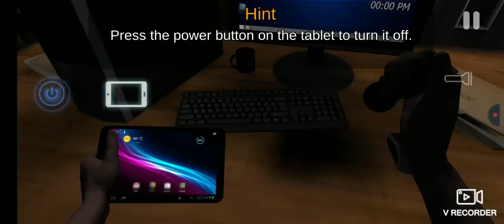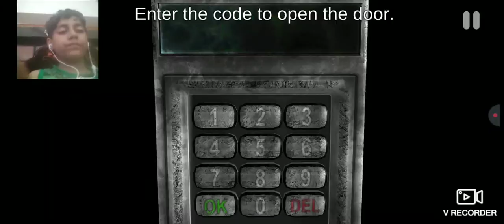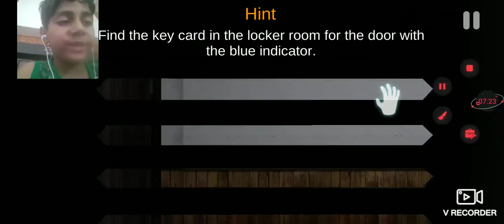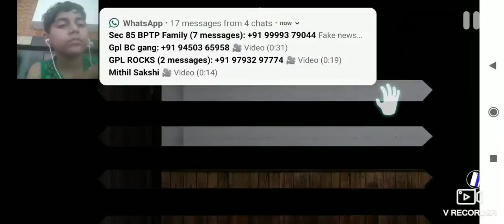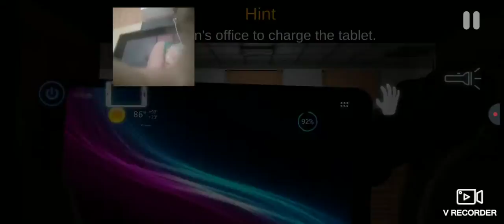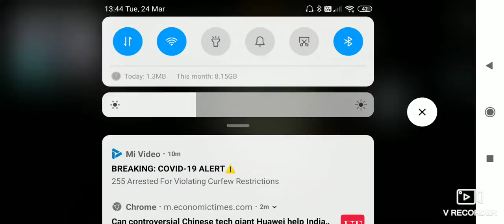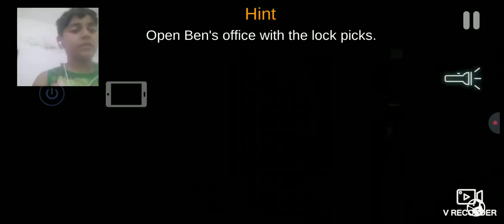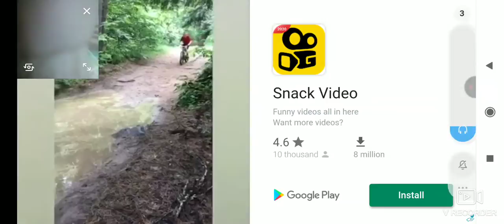Foxy is creepy 😱😱😱😱 (case animatronics)(part#1)